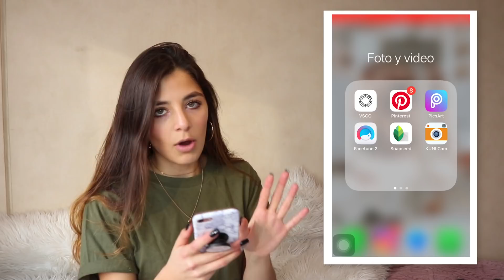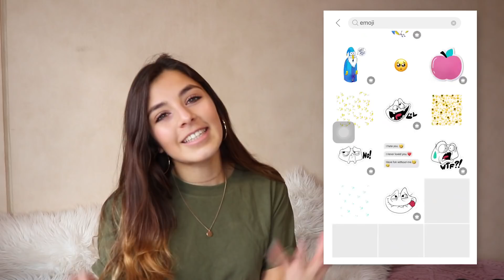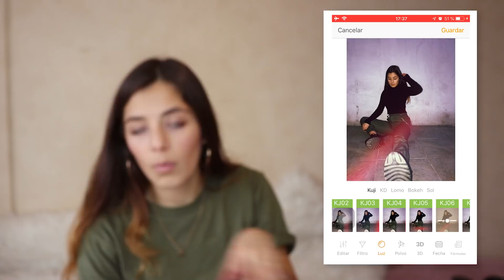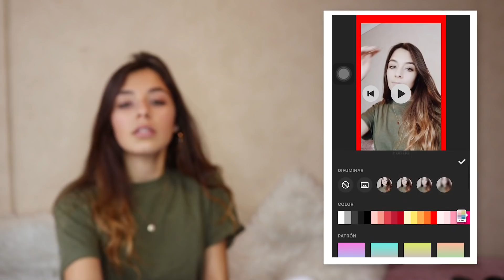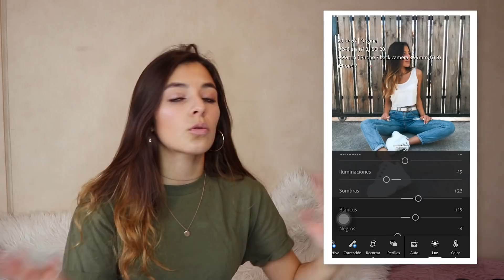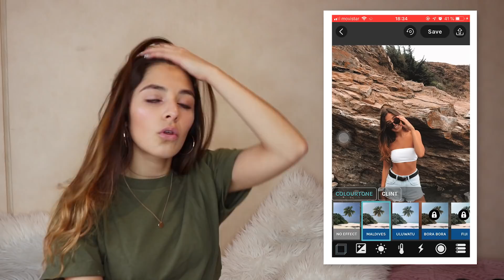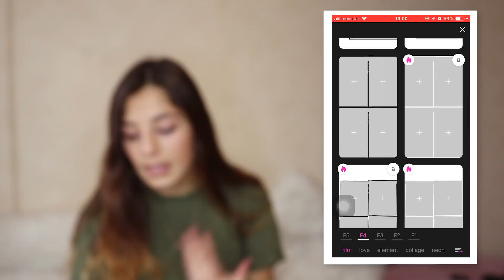¿QUÉ APLICACIONES USO PARA EDITAR MIS FOTOS? | Valentina Gonzzz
En este video les enseño toooodas las aplicaciones que actualmente tengo en mi celular para editar mis fotos y videos de INSTAGRAM 😱!

instagram♥ @valentinagonzzz
twitter♥ @valentinagonzzz